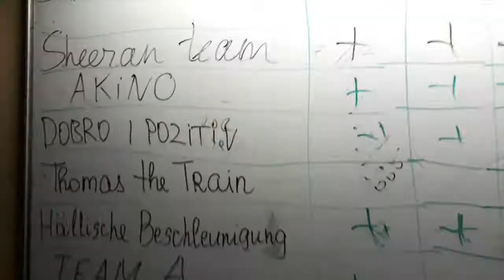Robotics at Riga Classical gymnasium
Catterpilar project